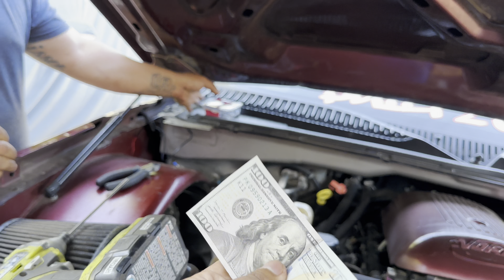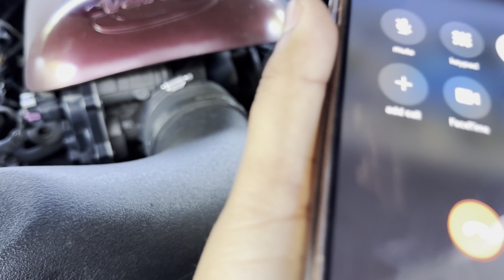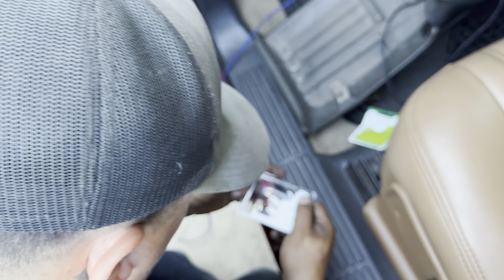05 Silverado 🍒 lights, small upgrades